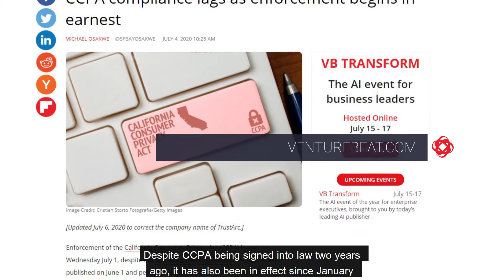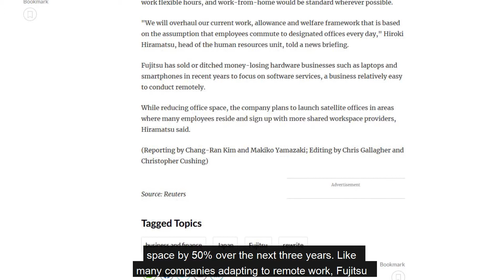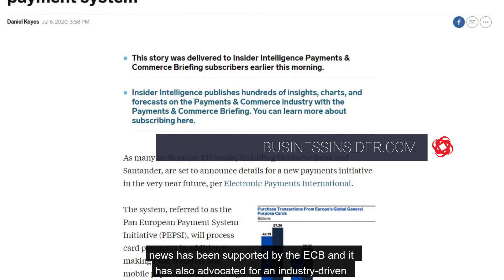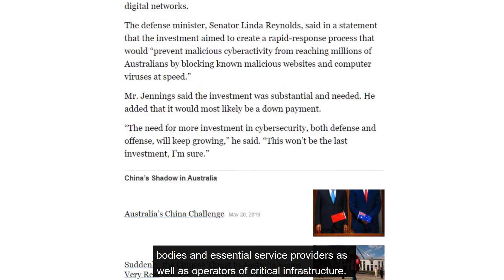The CCPA, fujitsu Reduces office space & more! | Security Weekly #66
⚠️ The CCPA gets teeth ⚠️
🏢 Fujitsu reduces office space 🏢
💰 New EU bank payment system 💰

The newest Security Weekly is here! Don't miss it ⤵️